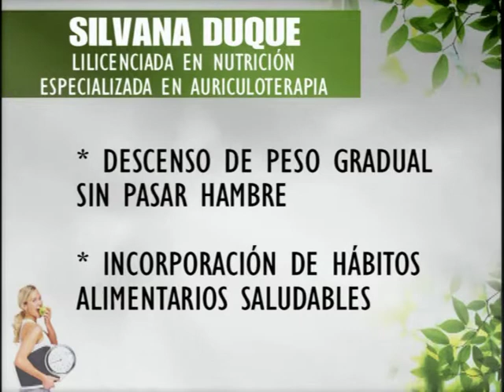LIC.SILVANA DUQUE (SPOT TV)